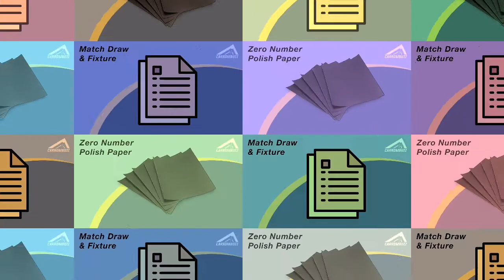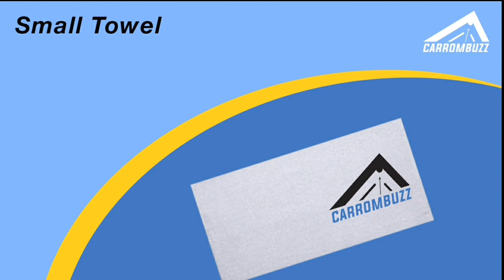Must Carry These 9 Items Before Going To Carrom Match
The followings are must carry 10 items before going to carrom match.

1. Stiker
Before leaving the from or office for playing match please re-check you have your striker. Sometimes we are in hurry so there some chances to forgot striker at home or club. Before playing match you have to certify your striker. If your striker is not as per MCA guideline, your striker will get disqualify.

Basic guideline for striker :

1. Striker weight must be under 15g.
2. Ivory striker is not allowed.

Our suggestion is please carry at least 2 striker during the match. Because if first striker got stuck, you have another striker to play the match. We know some players who carry more than 2 strikers.

2. Match Draw & Fixture
Nowadays on our mobile we receive all the information about match. Try to download the match draw and fixture form respective site or from our blog. If you don’t have smartphone carry print out of match draw and fixture. Benefit of this you will know the match time and who is you opponent. It helps you to reach match hall before the time (15 minutes) and avoid to get walk out just because you reached late at match hall.

3. Zero Number Polish Paper
We suggest all player must carry zero number polish paper even your striker is running properly. This the asset for you. If striker get stuck or sometimes boric powder stick to the striker and because of that your striker unable shot properly. At this time polish paper play a vital role. Polish your striker for few second and get your striker smoothness back.

4. Backpack
Carry at least 1 bag for keeping your wallet, extra strikers, polish paper and other this thing which you carry in bag. Because it can disturb you. For example: Most of men keep wallet in his back pocket of pant, because of this sometimes it gives uncomfortable to sit along with wallet. So if you a have bag, you can keep your accessories in that bag and play more comfortably.

5. Water Bottle
 Keep water bottle with you. During the match if you feel dryness drink water. Because of dryness you can’t concentrate on you game. So please keep water bottle with you.

6. Pillow
For playing carrom properly, you have to sit properly. Unconfutable seating position leads to disturbing game. Sometimes chairs height is not enough to play carrom properly. Most of the times player put 1 extra chair on his first chair, to reach at the comfortable position. Every time it is not possible because if there is no extra chair you have to play with one chair only. It may affect on your game.

So please carry on small pillow in your backpack to avoid such incidents which affect on your game.

7. Small Towel
Must carry small towel during the match to keep you hand dry. For perfect shot you need perfect grip on striker. Some players hand releasing sweat, with sweat players lose his/her grip on striker and unable to play properly. In this situation you can dry your hand with handkerchief and apply some boric powder on your palm, so you can get back your grip and play properly.

8.  Headphones
It is an optional accessory, not in compulsory list. Most of people feel happy, peaceful after listening songs. This accessory only for those guys. Most of the time gap between the 1 round to 2nd round and 2nd to 3rd, 4th are huge so player have 2 options either watch the other league match or spend your time with friends or lonely.

Music lover can listen song in this time period and keep your mood happy.

9. One Coin From Coin Set
This is the bonus suggestion to you. Carry 1 Piece with you. We tell you why ?
Most of the opening ceremony takes time or you get the carrom board empty.
There are only carrom not coin set. Normally all players carry only strikers.

My suggestion is from your home if you carry 1 Coin From Coin Set, it helps you to practice with coin before your match session.
So you can get the idea about carrom performance.